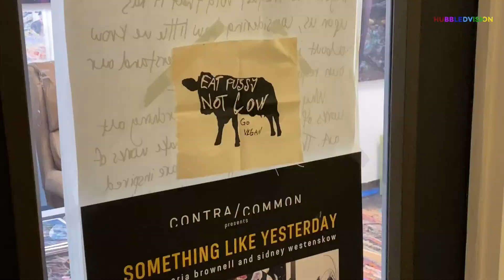NOVEMBER CAPSULE 20.21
A CURATION OF THE ARTISTRY, TRAVELS, HAPPENINGS, AND MUSIC WE HAVE COME ACROSS ON OUR SEVENTEENTH MONTH IN ORBIT.

CAPSULE XVII: NOVEMBER.21

...signal lost...